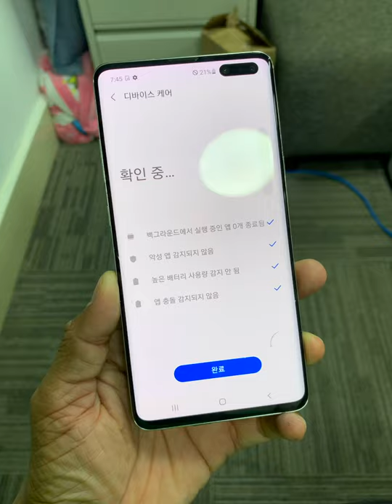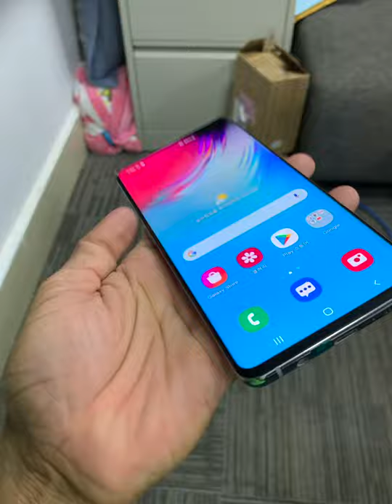S10 5G បែកថាច់តម្លៃតែ 200$ ទេ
Cellard   : 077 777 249 | 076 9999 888
Smart     : 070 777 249 | 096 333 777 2
Metfone : 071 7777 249 | 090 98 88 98